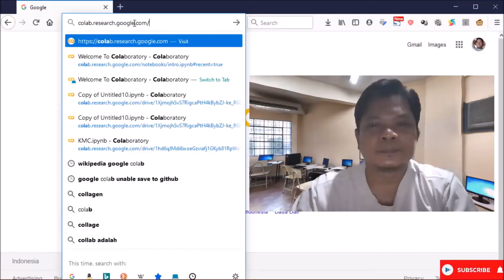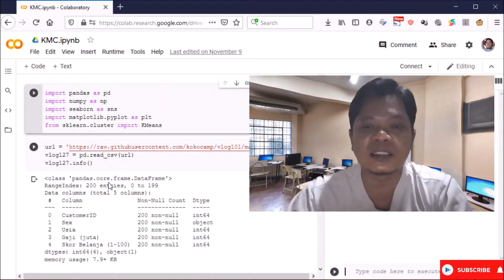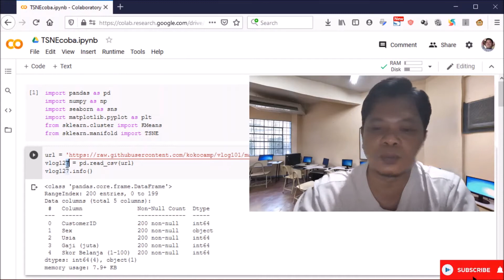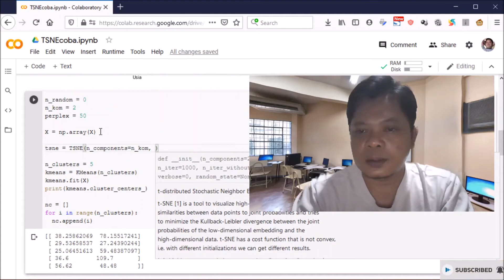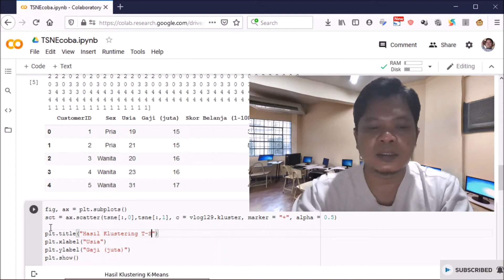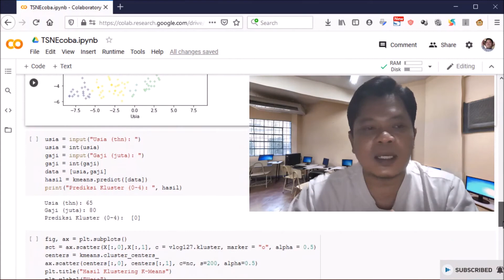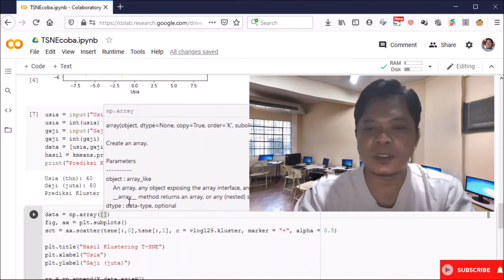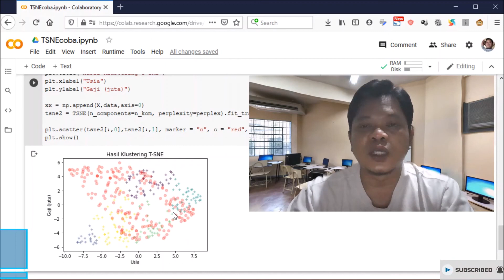Seri Machine Learning | Python Clustering | T-SNE - #130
Hai dan halo semua masih ketemu dengan saya di playlist tutorial belajar seri machine learning.
Melanjutkan dari model clustering, kemarin - di video yang linknya ada di atas sini (1), kita sudah bahas tentang algoritma hierarchical clustering. Nah, kali ini kita akan ulas tentang TSNE atau singkatan dari t-distributed stochastic neighbor embedding.

Kalo menurut saya, algoritma ini lebih condong ke dimensional reduction ketimbang model clustering, alesan pertama krn basically rasa2nya seperti ngga ada perhitungan jarak antar 2 titik seperti yg ada di kmeans atau hc, trs alesan yg kedua memang karena secara visual lebih similar ke model clustering.(2)

Di eksperimen kita kali ini, misinya pun masih sama dengan yang sebelumnya, yaitu memprediksi di cluster berapa dari inputan usia dan gaji yang diberikan. Cuman sekali lagi, karena 2 alasan yg tadi saya sebutkan, saya masih menggunakan algoritma kmeans sbg alat bantu utk mempermudah prediksi. Jadi, file dasar yang kita buka adalah file yg digunakan saat ekperimen dengan kmeans clustering. Video detil tentang algoritma clustering kmeans, kalian bisa lihat dari link yg ada di atas sini.(3)

Nah, secara library yang digunakan, masih sama dengan hierarchical clustering, jadi ada ... cuman kita menambahkan 1 lagi untuk manifesto kmeans-nya dari scikit. (4)

import seaborn as sns
import matplotlib.pyplot as plt
from sklearn.cluster import KMeans
from sklearn.manifold import TSNE

#(5)
vlog128 = pd.read_csv(url)
vlog128.info()

X = vlog128[['Usia','Gaji (juta)']]
y = vlog128['Skor Belanja (1-100)']

sns.scatterplot(x="Usia",y="Gaji (juta)",data=vlog128,color="red",alpha=0.5)

n_random = 0
n_kom = 2
perplex = 50
X = np.array(X)
tsne = TSNE(n_components=n_kom, perplexity=perplex).fit_transform(X)
print(tsne)

n_clusters = 5
kmeans = KMeans(n_clusters)
kmeans.fit(X)
print(kmeans.cluster_centers_)

nc = []
for i in range(n_clusters):
  nc.append(i)

print(kmeans.labels_)
vlog128["kluster"] = kmeans.labels_
vlog128.head()

fig, ax = plt.subplots()
sct = ax.scatter(tsne[:,0],tsne[:,1], c = vlog128.kluster, marker = "+", alpha = 0.5)

plt.title("Hasil Klustering T-SNE")
plt.xlabel("Usia")
plt.ylabel("Gaji (juta)")
plt.show()

usia = input("Usia (thn): ")
usia = int(usia)
gaji = input("Gaji (juta): ")
gaji = int(gaji)
data = [usia,gaji]
hasil = kmeans.predict([data])
print("Prediksi Kluster (0-4): ", hasil)
data = np.array([data])

fig, ax = plt.subplots()
plt.title("Hasil Klustering Hierarchical Clustering")
plt.xlabel("Usia")
plt.ylabel("Gaji (juta)")

xx = np.append(X,data,axis=0)
tsne2 = TSNE(n_components=n_kom, perplexity=perplex).fit_transform(xx)

plt.scatter(tsne2[-1,0],tsne2[-1,1], c = "red", s=100)
plt.scatter(tsne2[:,0],tsne2[:,1], marker = "o", c = "red", alpha = 0.25)
plt.show()

print(tsne2)